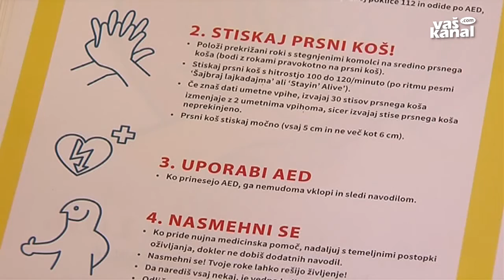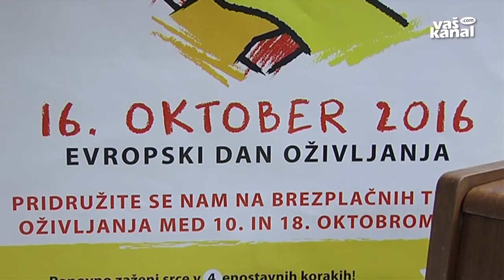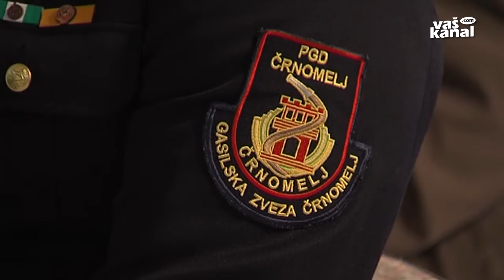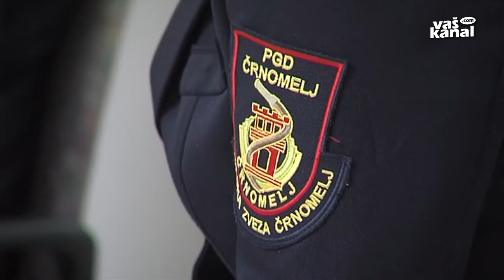Novice, 17. oktober 2016